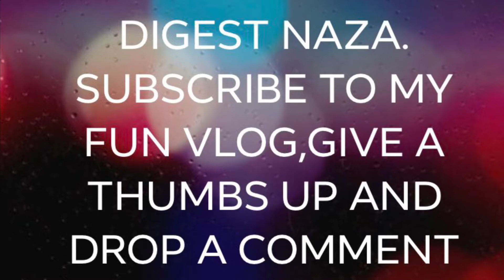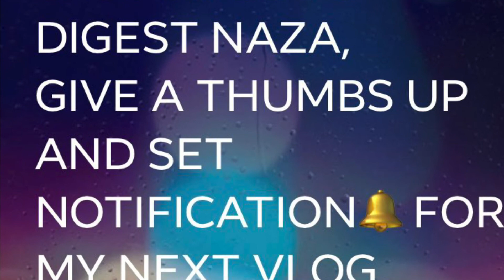Must I Go To Church? // Mukbang